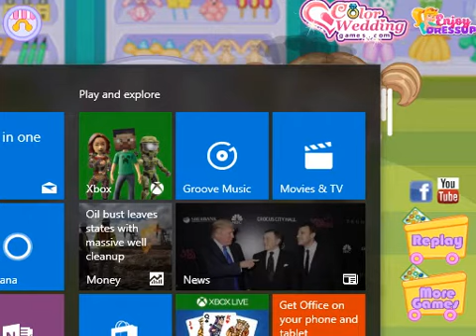Princess Disney Frozen Baby Anna Shopping Rush - Games for little kids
✓ New Exclusive Games for kids on our channel come out every day!

✓ Our videos in the best quality HD for you!